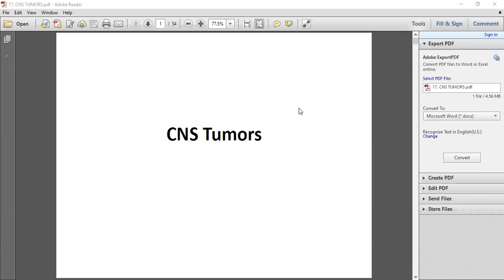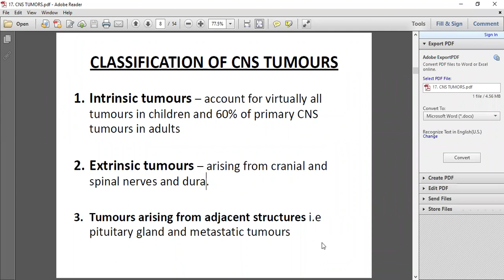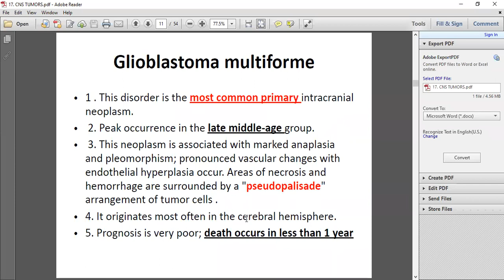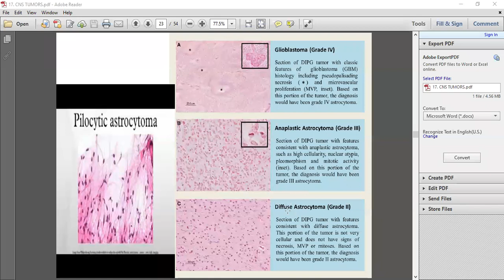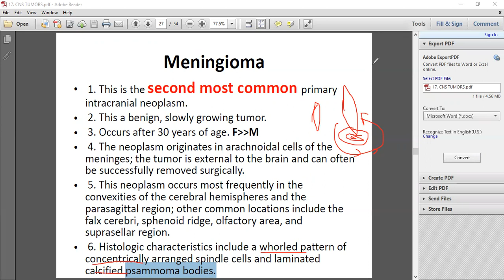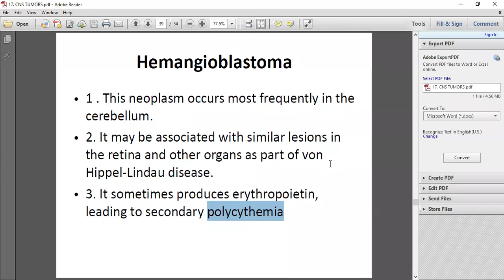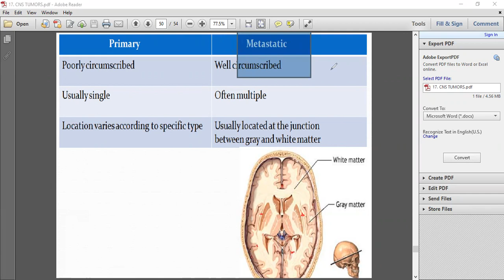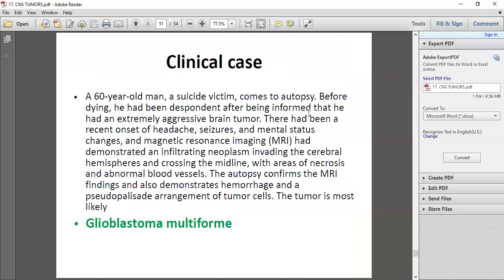Pathology 2 Lecture 17 | Pathology 2 SHS 314 Lecture 17 | Lecture 17 CNS Tumors